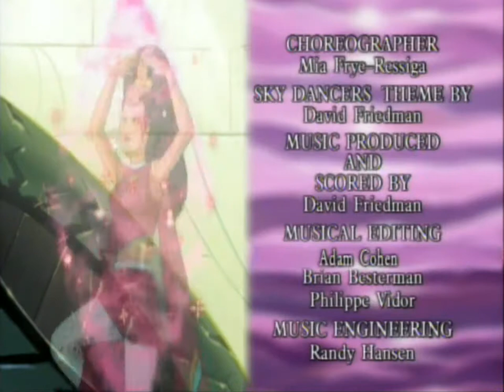"Sky Dancers" End Credits (American Version) | Closing Theme Song | Outro